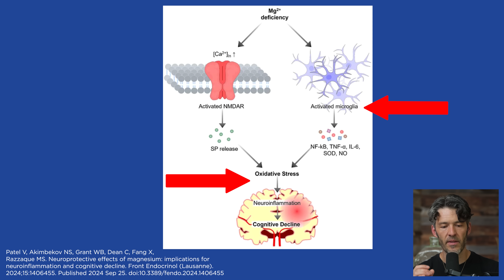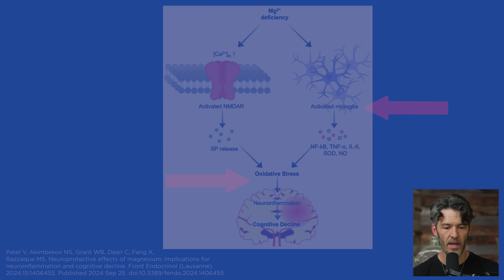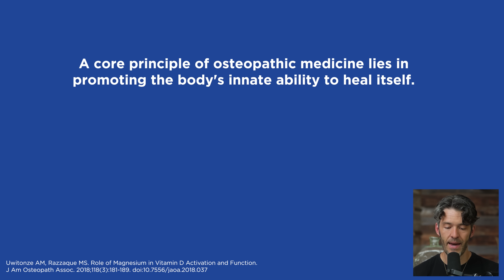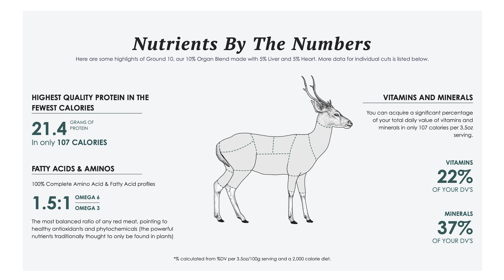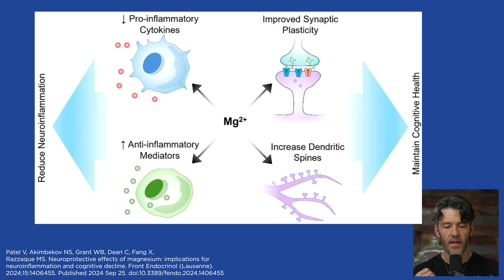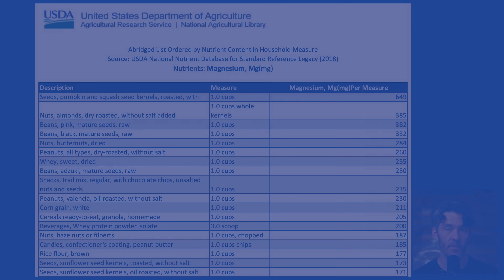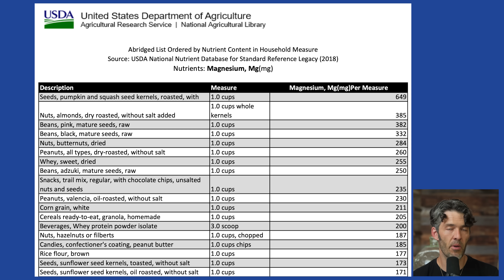Don't Ignore Magnesium + Vitamin D for Brain & Cognitive Health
Discover how magnesium supports brain health, reduces neuroinflammation, and works hand-in-hand with vitamin D to optimize cognitive function and overall wellness.

Show Notes
0:00 – Intro
0:15 – Magnesium’s essential role in brain health
0:24 – New review: magnesium deficiency triggers neuroinflammation
0:53 – Magnesium’s link to vitamin D metabolism
1:30 – The vitamin D–magnesium feedback loop
1:59 – Clinical implications of D and Mg co-deficiency
2:38 – Alzheimer’s, dementia, and brain disorders linked to magnesium
3:02 – Sponsor: Maui Nui Venison overview
3:55 – Magnesium’s neuroprotective effects and inflammation reduction
4:35 – Chronic brain inflammation and magnesium’s role
5:01 – Best magnesium forms for cognitive support
5:46 – Food sources of magnesium (and why they fall short)
6:05 – Why sprouting and soaking seeds/beans matters
6:52 – Why supplementation is often necessary
7:13 – Soil mineral depletion and food quality
7:44 – Summary of the paper "Neuroprotective Effects of Manism"
8:05 – Best and worst forms of magnesium